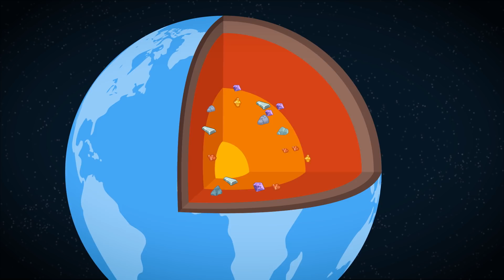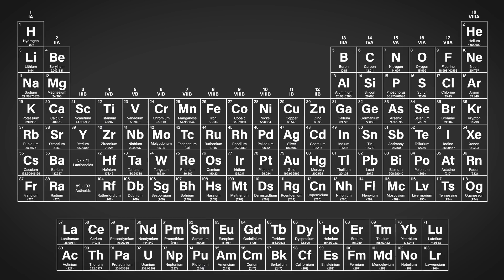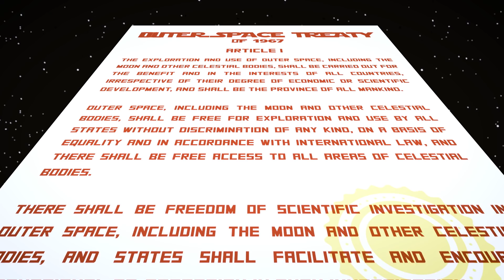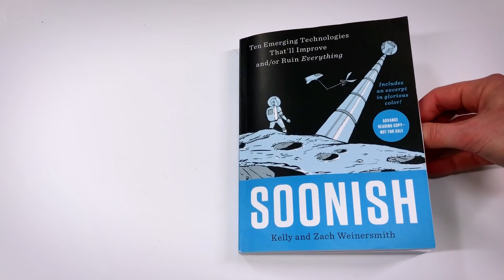Asteroid Mining Will Change Everything About Our Future In Space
Asteroid mining sounds like something out of a bad space movie, but harvesting materials from space rocks might be our ticket to building space colonies or living on Mars. Most of Earth’s precious and rare metals are locked too far in the crust for us to get at them, and launching them to space is too expensive for us to supply large colonies off Earth or explore far off worlds. How do we get our hands on the planetary resources inside asteroids? Let’s find out!

Special thanks to Kelly and Zach Weinersmith for working with us on this video. Check out their new book “Soonish” for a hilarious and science-filled look at future technologies

SOURCES/EXTRAS:

Badescu, Viorel, ed. Asteroids: Prospective energy and material resources. Springer Science & Business Media, 2013.

Crawford, Ian A. "Asteroids in the service of humanity." arXiv preprint arXiv:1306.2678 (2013).

Kleine, Thorsten. "Geoscience: Earth's patchy late veneer." Nature 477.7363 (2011): 168-169.

Director: Joe Nicolosi
Writer: Dr. Shaena Montanari
Editor/animator: Andrew Orsak
Producer: Stephanie Noone and Amanda Fox